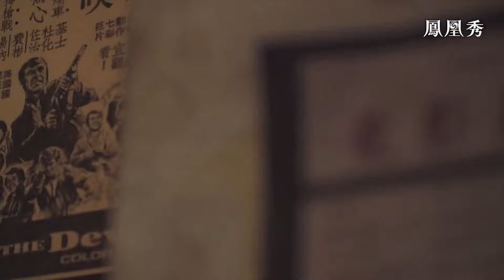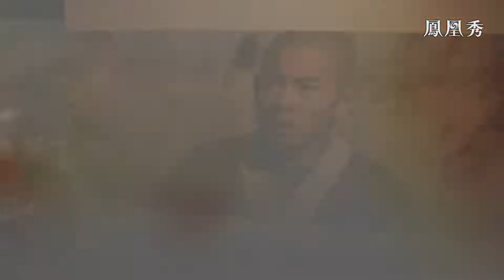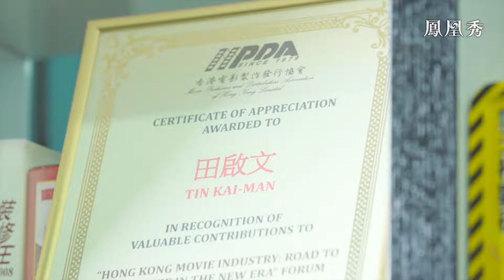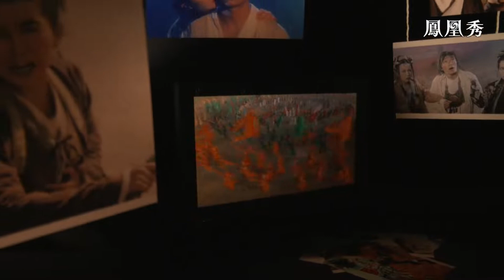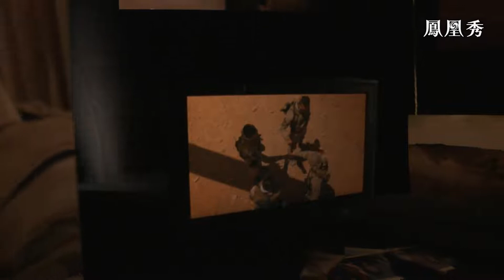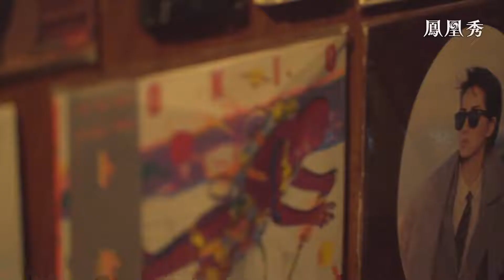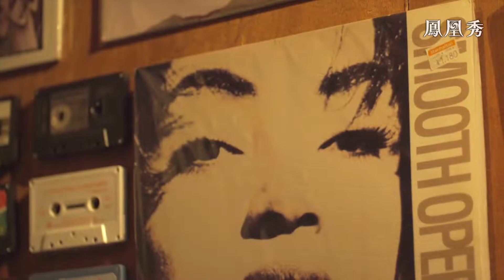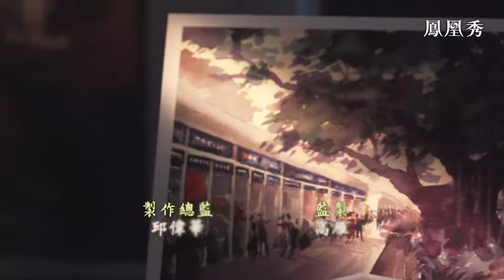《香港事·中國心》黃金時代：香港電影和粵語歌是兩地文化交流濃墨重彩的一筆（第八集）202107221【下載鳳凰秀App，發現更多精彩】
港片、粵語歌、合拍片，見證流行文化最黃金時代，也為兩地文化交融打下堅實基礎。